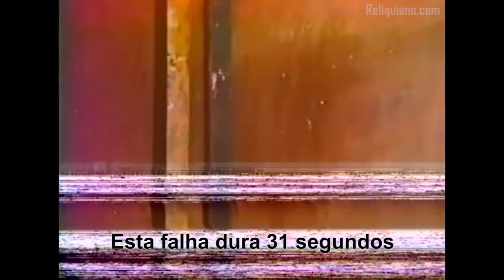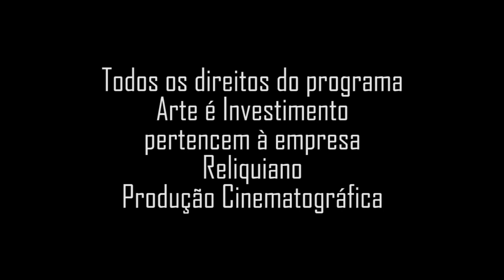Salvio Daré, pintor e desenhista, sobre seu trabalho.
Biografia
Sálvio Daré (Jacinto Machado SC 1963 - São Paulo SP 1996). Pintor, desenhista. Formado em comunicação pela Pontifícia Universidade Católica do Rio Grande do Sul (PUC/RS). Freqüenta oficina de arte sob orientação de Karin Lambrecht (1957). Em 1980, tem aulas com Britto Velho (1946) e Paulo Porcella (1936). Em 1981, estuda litografia com Danúbio Gonçalves (1925) no Ateliê Livre da Prefeitura de Porto Alegre. Continua sua formação no Rio de Janeiro, ingressando na Escola de Artes Visuais do Parque Lage (EAV/Parque Lage), em 1986, onde tem aulas com Charles Watson, Daniel Senise (1955), Luiz Pizarro (1958) e Beatriz Milhazes (1960). Realiza a primeira exposição individual, em 1989, na Galeria Centro Empresarial, Rio de Janeiro. Postumamente suas obras integram duas grandes mostras: Espelho Cego, no Paço Imperial, Rio de Janeiro e no Museu de Arte Moderna de São Paulo (MAM/SP), em 2001; Arte Contemporânea no Acervo Municipal do Centro Cultural São Paulo (CCSP), em 2004. Com esta última exposição, dois exemplares de sua obra passam a fazer parte da coleção "Arte da Cidade" do acervo da Pinacoteca do Município de São Paulo. Em 2006, o 9º Salão Nacional Victor Meirelles, realizado no Museu de Arte de Santa Catarina, dedica sala especial a Sálvio Daré.

Programa: Arte é Investimento;
Data: Jun/1989;
Apresentação: Soraia Cals;
Produção: Nelson Priori;
Resgate de Memória: Jorge Priori.